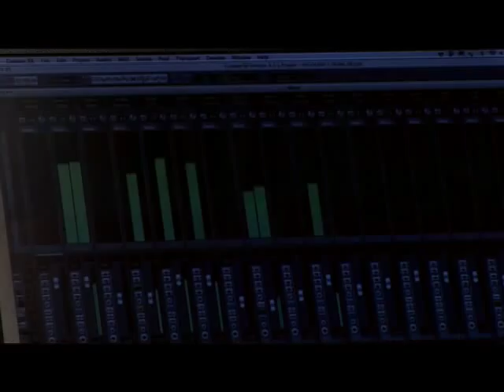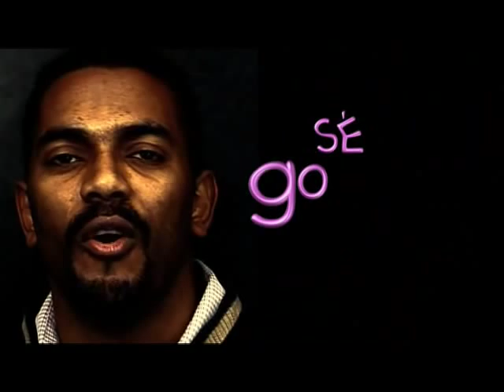Ségolène, tout pour plaire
Le premier clip du groupe Ma Iou Tobé consacré à Ségolène Royal.